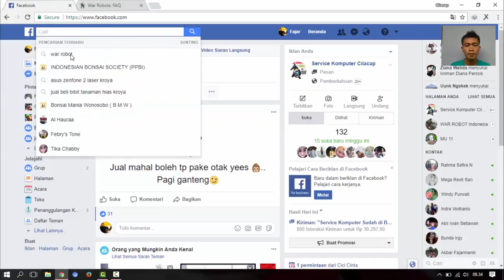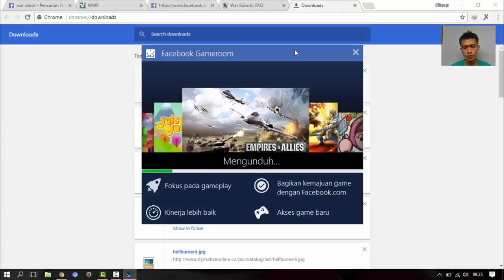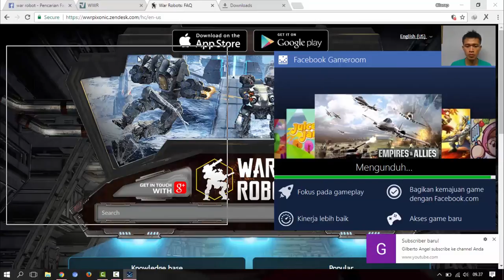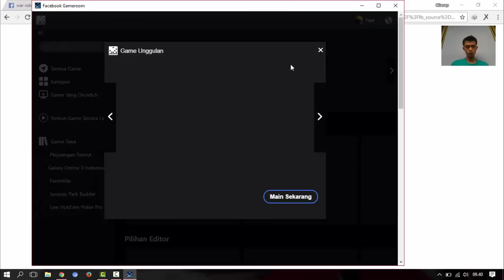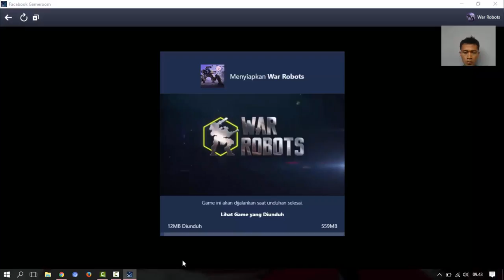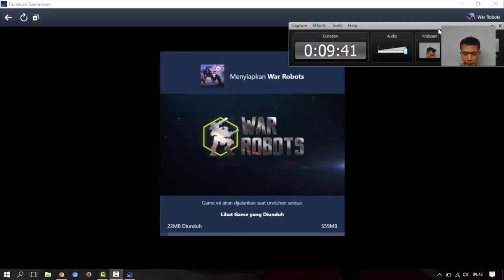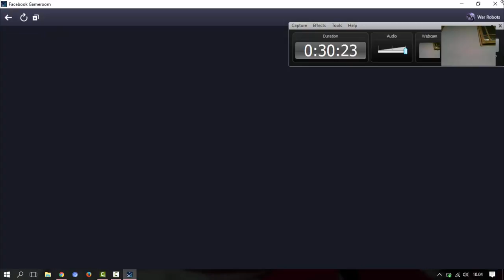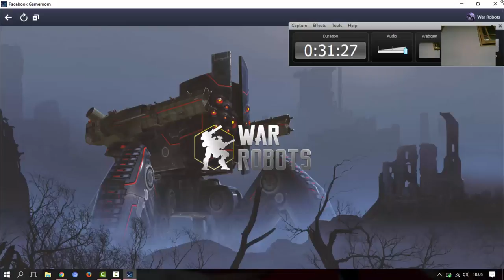Play War Robot On Laptop and Computer Part1 (Tutorial)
proof of the moon split 2

War Robots on Slug
App Store - iTunes - Apple and Play Store - Android- Google

War Robots is an action-packed multiplayer game with 6 vs. 6 team battles in real-time! Join the ranks of the Metal Warriors! “Saddle up, pilot! It's time for some ...

download dan memulai bermain